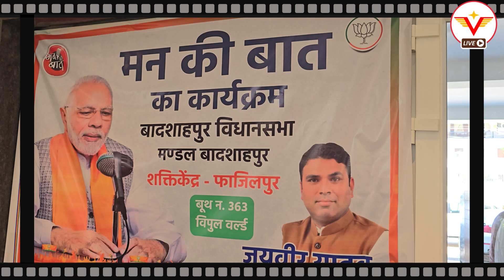"मन की बात" कार्यक्रम में मोदी नहीं करते कोई राजनैतिक बात : जयवीर यादव